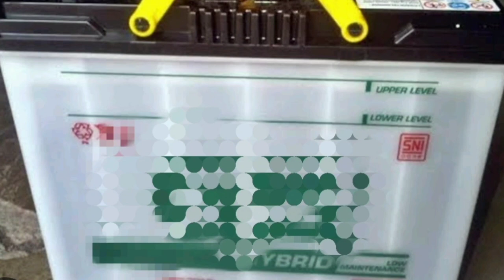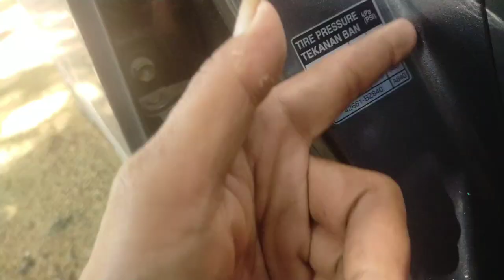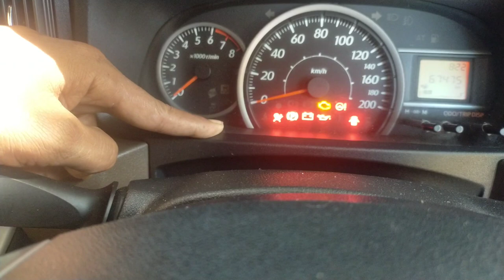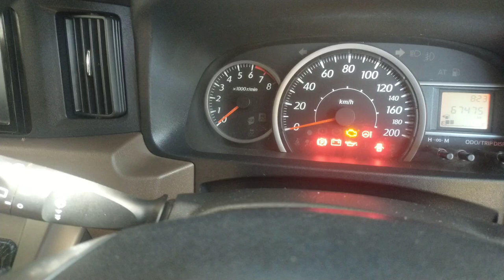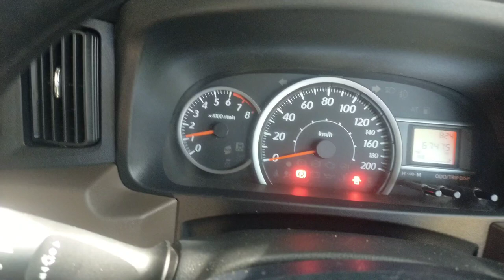CARA AGAR MOBIL TETAP PRIMA ‼️lakukan hal ini setiap pagi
ingin mobil tetap prima lakukan hal ini setiap pagi
semoga bermanfaat

tag;
cara cek mobil setiap pagi,biasakan lakukan hal ini di mobil setiap pagi,cara terbaik untuk kesehatan mobil,cara cek mobil,hal penting yang harus di lakukan di mobil,mobil bagus,mobil terawat,mobil awet,cara merawat mobil